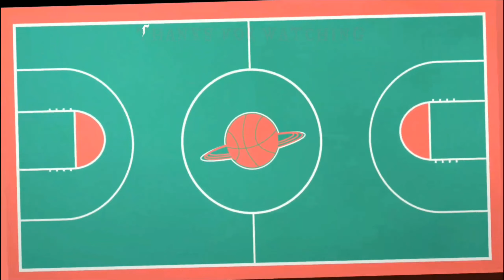ROAD TO MASTER | BASKETRIO 2020 | DIAMOND III TO DIAMOND II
Video Title: ROAD TO MASTER | BASKETRIO 2020 | DIAMOND III TO DIAMOND II